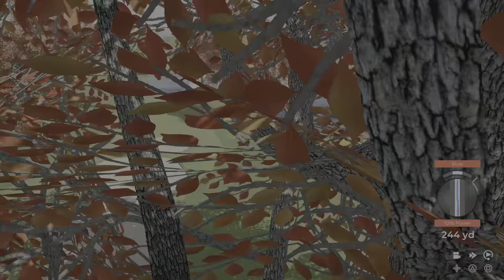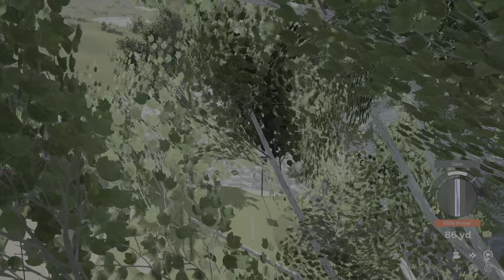PGA TOUR 2K21 Green Valley of Zeus